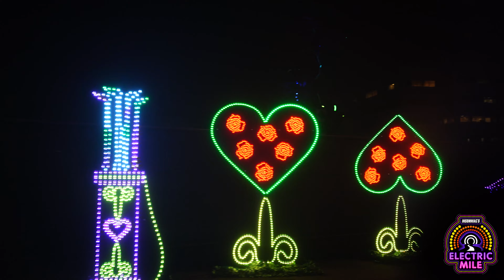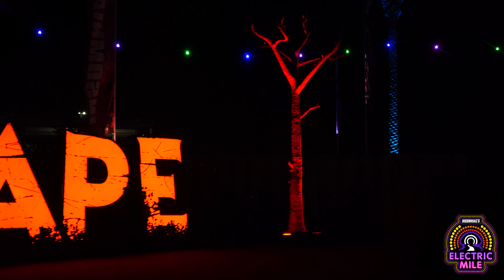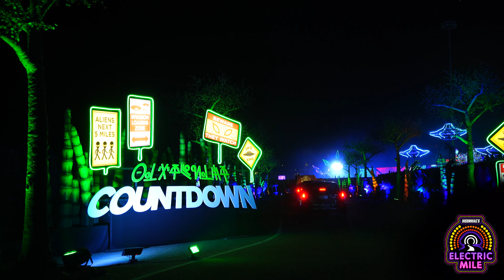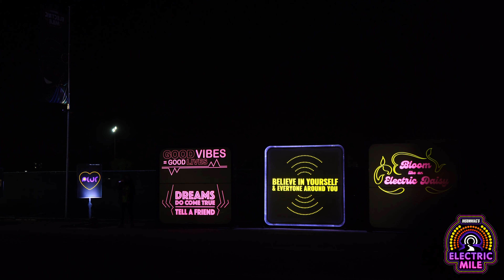[HD 4K] Psychedelic Trip Insomniac Electric Mile Light Show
This is a trip through Insomniac's new Electric Mile at the Arcadia Santa Anita Race Track in Los Angeles. Insomniac gives us an amazing light show while taking us a tour down memory lane.

             Lucis - Valante
             Leave Me Now - Stretchd
             Milo's Journey - Sum Wave
             The Window to My Soul - Ceen

About Us
Hamster In my Ear is the nocturnal car ride experience. We try to capture and immerse you in those feelings, you know, the quiet drive home after a rave; the excitement of driving through the bright city after dark; or attending a glittery rave experience by car. So sit back, relax, and imbibe in your favorite method of relaxation with no worries because we're doing the driving.